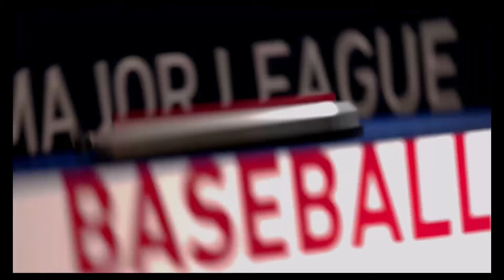더쇼 19 LA다저스 리치힐 선발 시카고 컵스 6월14일